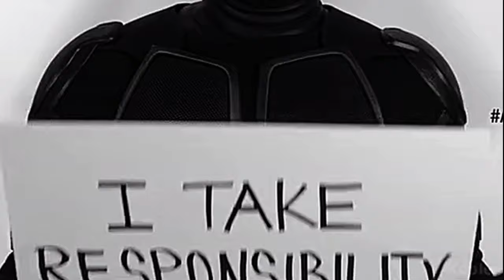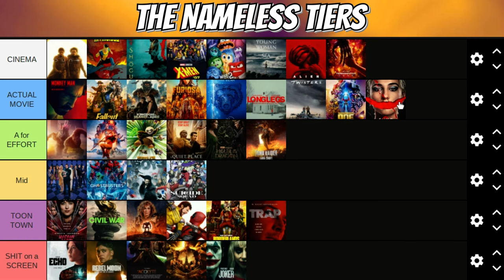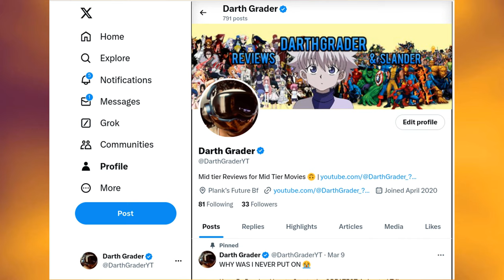Smile 2 - A Horror Movie EXPERIENCE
This movie was an EXPERIENCE. Smile 2 is really more intense, thrilling,  disturbing, emotional… scary and UNSETTLING in every single aspect compared to the first.  While the horror genre will always be a mixed bag in terms of quality. The horror genre has a whole is REALLY on the come up. And Smile 2 only adds to that narrative.

How did YOU like Smile 2 ?? And what's YOUR favorite horror movie of the 2020s ??